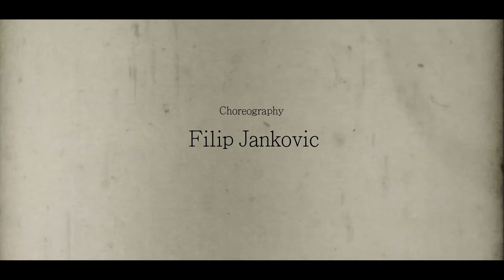Filip Jankovic & Simon Snopek - Dear Future Husband (dance video)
Filip Jankovic presents Dear Future Husband choreography
Camera - Simon Snopek
Dancers - Michaela Knapcova, Kamila Svachova, Zaneta Polackova
Song by Meghan Trainor